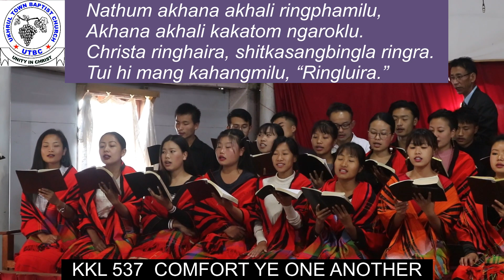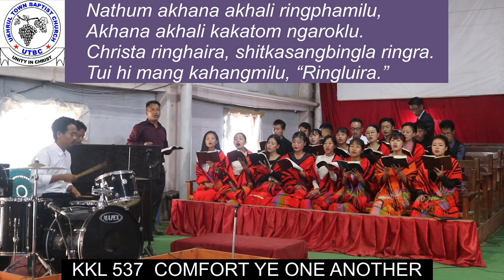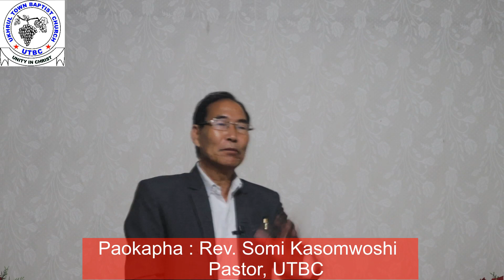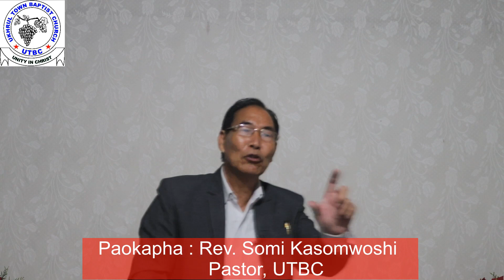Rev Somi Kasomwoshi | Katom khangarok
Rev Somi Kasomwoshi Pastor UTBC | Katom Khangarok|
Edited by Ecclese Kashung